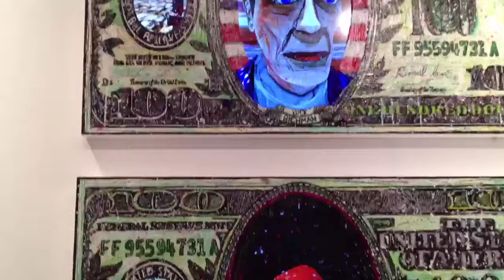"Best of Art Basel Miami Beach 2012" Federico Solmi at Pulse Art Fair Miami 2012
with both Luis De Jesus galleru and Jerome Zodo Contemporary gallery